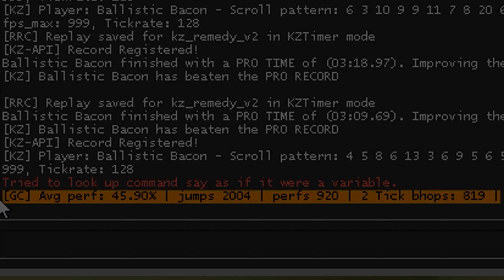kz_remedy_v2 3:09.69 WR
kz asmr
6/19/19
grind time: 40 min